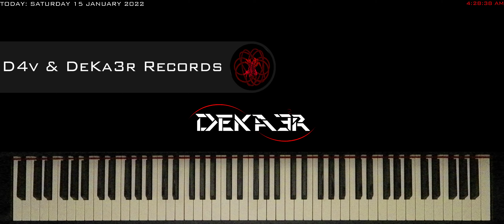🔴 IRL 🎹 EJERCICIOS para PIANO - FA sostenido Mayor - ESCALAS DOBLES en SEXTAS - 1437